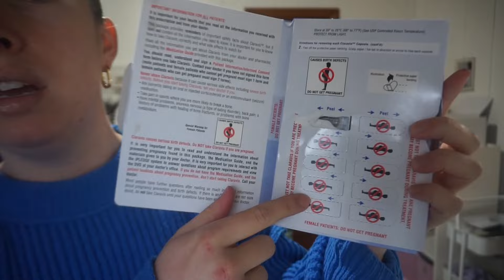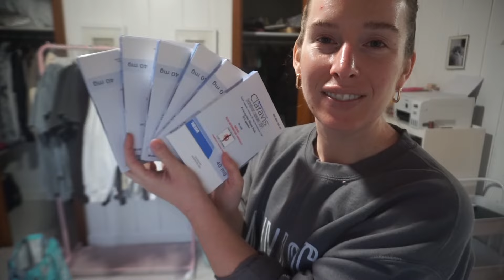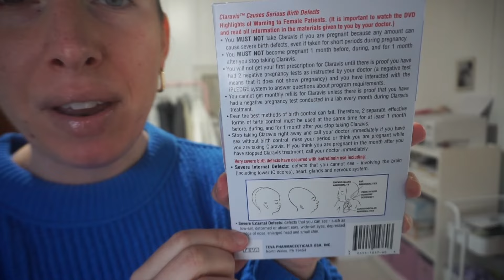STUDIO VLOG 018 | FINDING MARKETS, STARTING ACCUTANE, & STUDIO ORGANIZATION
In today's studio vlog small business edition we are: unpacking from our final Christmas show, FINALLY starting accutane, and signing up for another market!
If you're in the Cincinnati area, come check out The Chunky Bee shop at Rhinegeist on Sunday from 12-6pm with Art on Vine!!